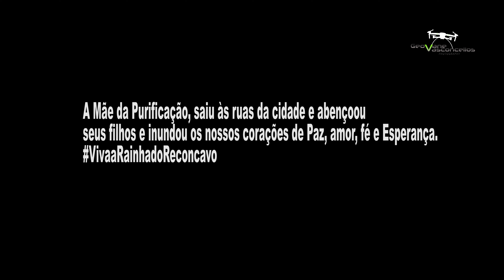A Mãe da Purificação, saiu às ruas da Cidade e abençoou seus filhos.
A Mãe da Purificação, saiu às ruas da cidade e abençoou seus filhos e inundou os nossos corações de Paz, amor, fé e Esperança.